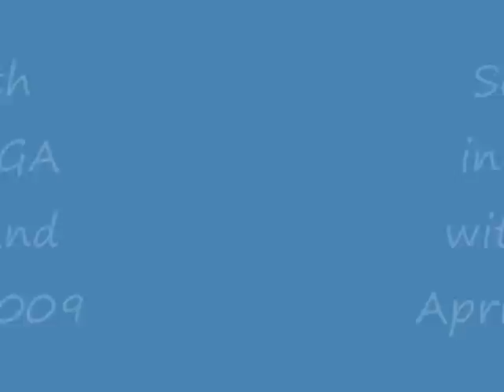Khmer Atlanta Georgia: Seng Ranuth Part I in with SKB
Seng Ranuth Part I in Atlanta with SKB

Khmer live show, Asian live show, Original.